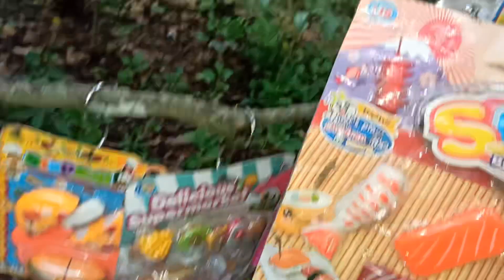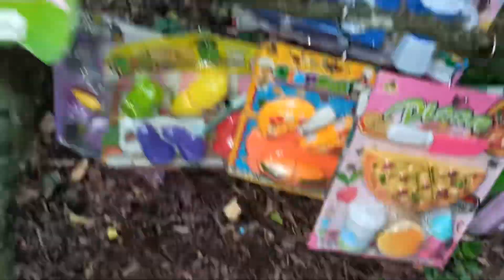Review Kitchen set for kids Mini food cooking Ice cream shop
Cooking toys
Kitchen set
Kitchen toys
Toys
Ice cream
Food toys
Cooking toys for kids
Toy food
Toys for kids
Kitchen toy
Mini food
Kitchen toys cooking
Ice cream toys
Kids toys
Kitchen set toys
Toy kitchen
Miniature cooking
Cooking toy
Kids toys play
Cooking toy kitchen
Toys and colors food
Girl toys
Kitchen set for kids
Miniature food
Girls toys
Pizza toy
Toys for kids girls
Kitchen toys for kids